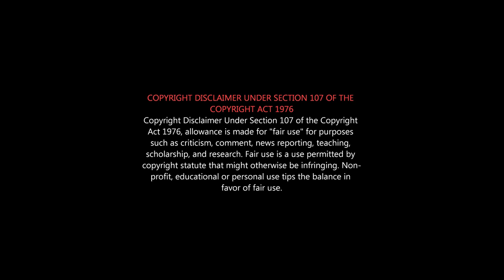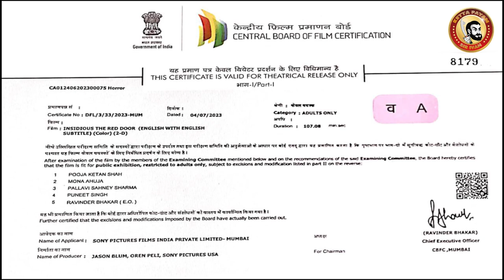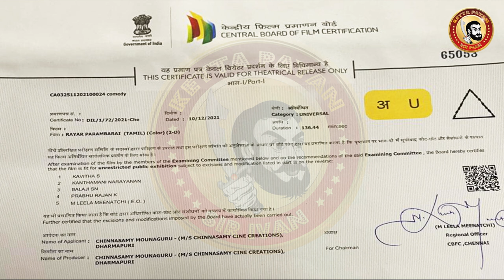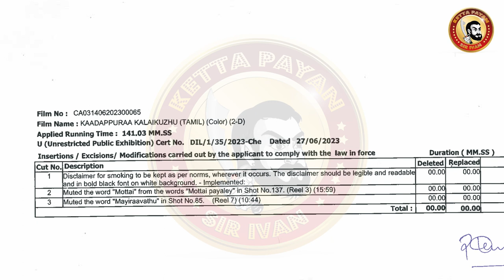INSIDIOUS THE RED DOOR Roast | Insidious Movie Roast | James Wan Movie Roast | Horror Movie Roast